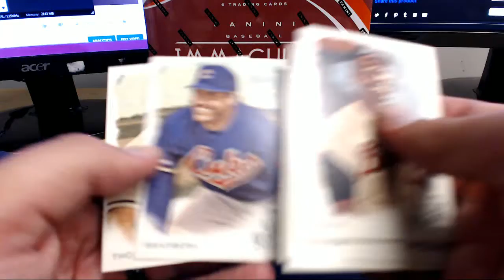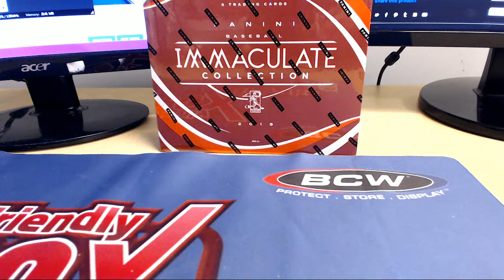Pack 52 & 61 RIP A&G ID 19AGPYOP301